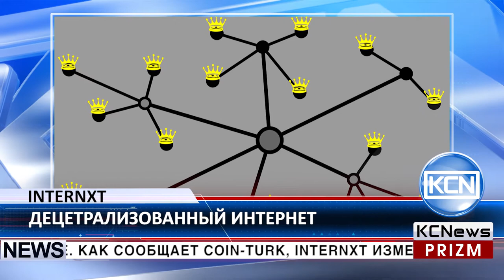KCN Internxt новая децентрализованная эпоха Интернета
Появление нового интернета. Internxt, децентрализованная и более безопасная интернет-система сделает революцию в цифровом мире. Как сообщает coin-turk, Internxt изменит современные правила использования Интернета, он станет более безопасным и более приватным. Соврменная интернет-система централизована и контролируется компаниями. Она несет множество угроз начиная от злоупотребления личной информацией до хакерских атак. Internxt обеспечит децентрализованный доступ, основанный на блокчейне. Идея уже приобретает формы; как сообщает официальный сайт Internxt, 20-летний соучредитель Фран Виллальба Сегарра и его команда планируют ICO на сентябрь 2017 года.